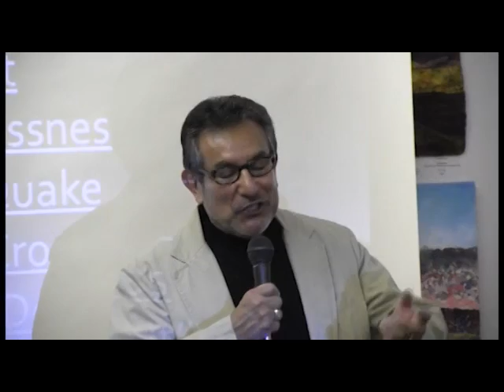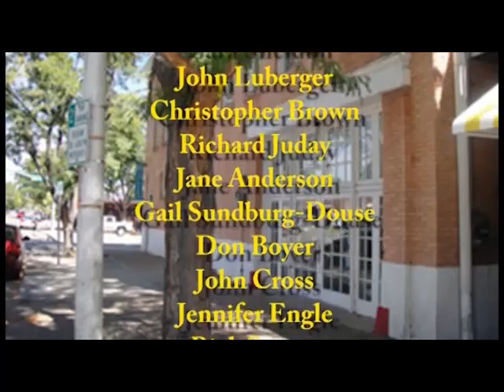Longmont Pecha Kucha - Rick Stoner & Jennifer Engle